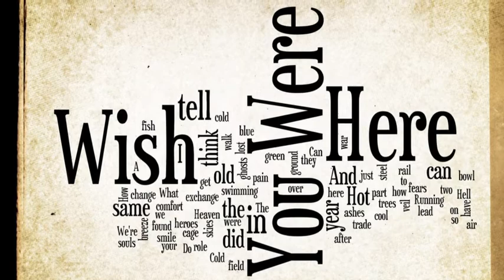Wish You Were Here Pink Floyd Cover By Rachel Lewis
Wish You Were Here cover by Rachel Lewis